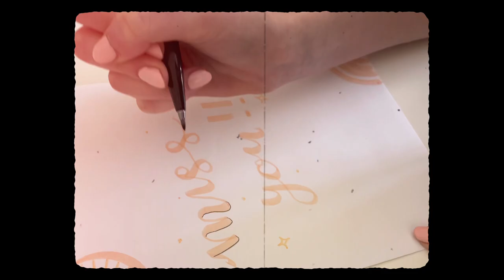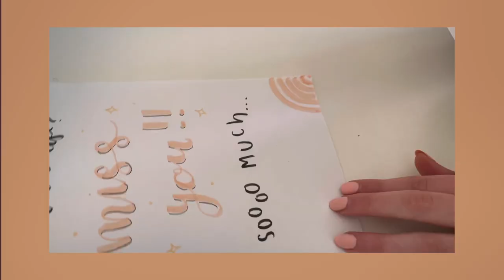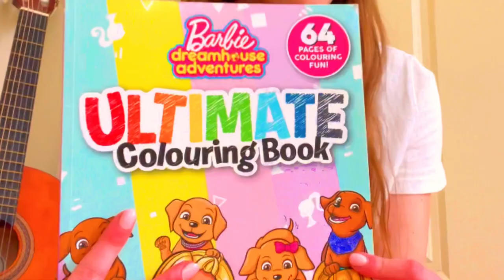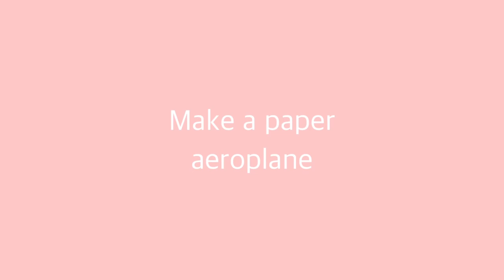What to do when you're bored in lockdown 2021! Sydney, alone // Bgrace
Today's video I thought I'd help you guys out cause if you're like me your super bored in lockdown!! So here are a whole heap of fun, productive, helpful, chill, easy and some harder ideas for what to do while your board 2021 in lockdown or quarantine or if your just bored anyway! You can do all of these alone and in your house (by yourself at home ideas/tips)! Some of the ideas include bullet journalling, paper airplanes, talking to your pet haha, eating, photo shoot, reorganising your spotify, making a resume, reading and heaps more!! I genuinely hope these help you or if not my video was fun to watch as I try out the ideas myself!! These things are all things that are perfect for teenagers/tweens especially in Sydney, Canberra, Wollongong, Brisbane, Melbourne, Central Coast or greater Sydney area of Australia and all the ideas include not having to look at your screen to help out your eyes!! ...but OF COURSE JUST BINGE MY CHANNEL IF ALL ELSE FAILS!!

♡ SUBCOUNT -2021 September♡
360